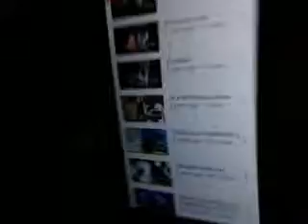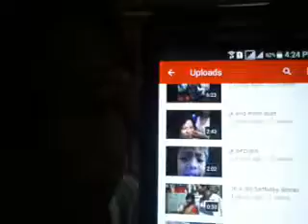Vlog 10/ watching my old videos